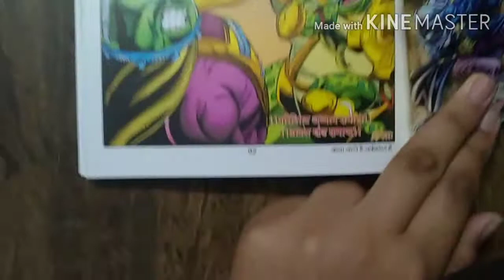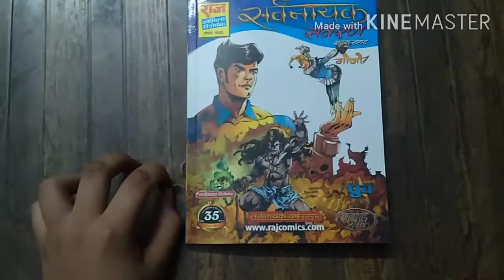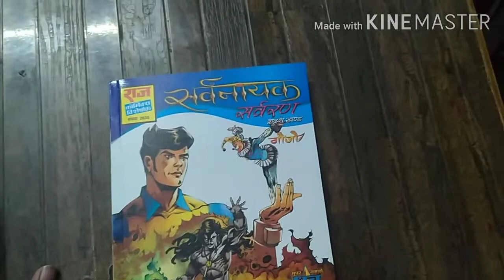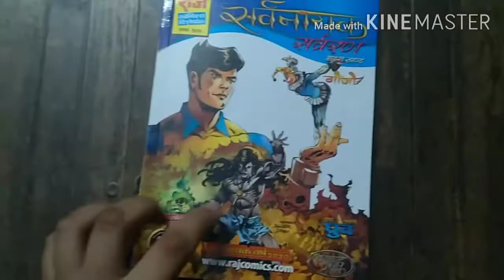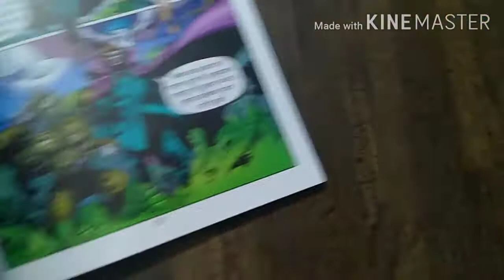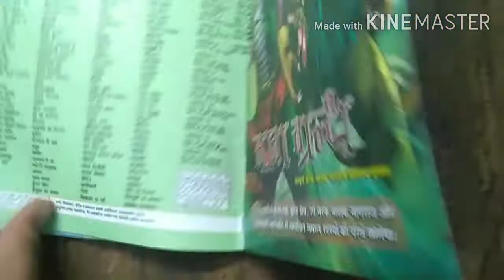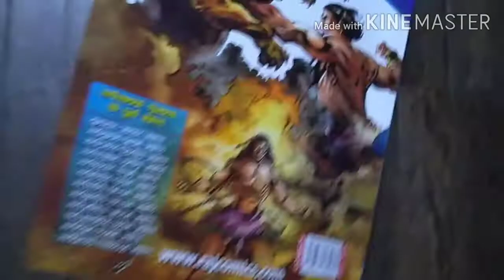Sarvan REVIEW!!!!!👍👍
Hello Guys, In this video I have gave you the review of sarvran comic which is released sometime before and our channel is the first channel who reviews sarvran comic.😊😊